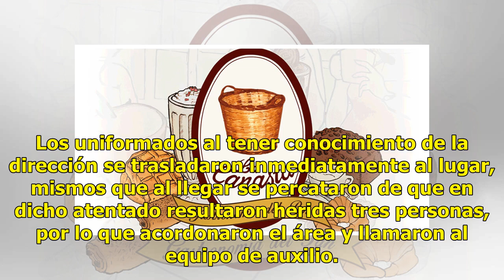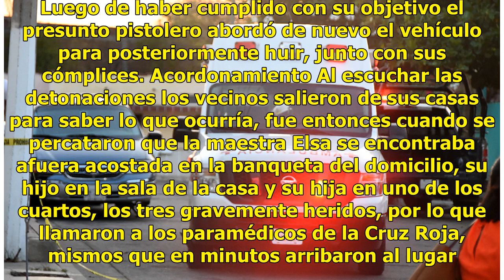Sin piedad atacan a familia; muere mujer embarazada y hay dos heridos más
Culiacán, Sinaloa.- Una joven maestra auxiliar muerta, una maestra jubilada y otro joven heridos de gravedad fue el saldo que dejó un atentado a balazos por sujetos armados en el interior de un domicilio ubicado en la colonia  Popular. La occisa fue identificada como Itzel Aidé, de 27 años de edad q...